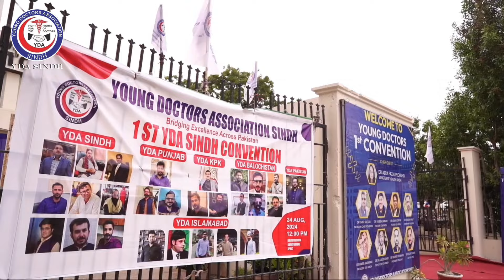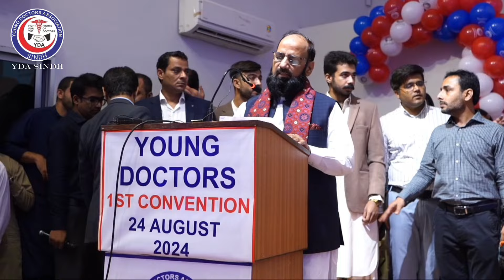YDA SINDH 1ST CONVENTION 2024at Najmuddin Auditorium JPMC Karachi on 24th August 2024